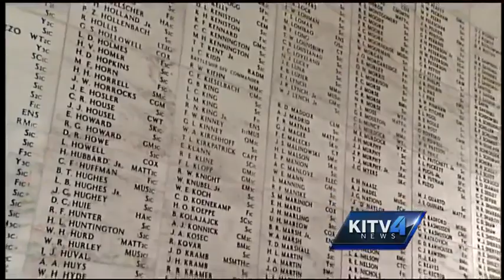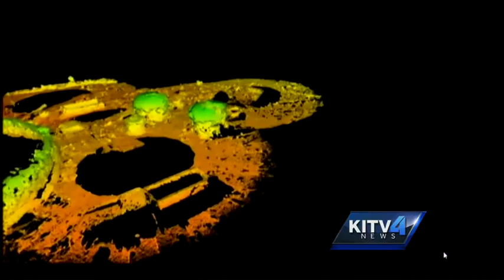Bringing new life to the USS Arizona Memorial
The national parks service unveiled a project that will share the story of the war and this living monument with future generations around the world. KITV4's Paula Akana has a look into this new 3D world. For news you need to know,